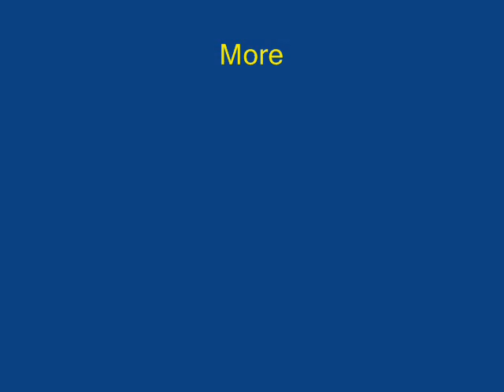ACROBAT - UZBEK - 35 MB.wmv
Make this acrobat using an old greeting card, needle-thread, glue and a broomstick. The arms and legs are hinged and free to move. On hold and twisting the stick the Acrobat will move its arms and legs and execute a beautiful dance.
This work was supported by IUCAA and Tata Trust. This film was made by Ashok Rupner TATA Trust: Education is one of the key focus areas for Tata Trusts, aiming towards enabling access of quality education to the underprivileged population in India. To facilitate quality in teaching and learning of Science education through workshops, capacity building and resource creation, Tata Trusts have been supporting Muktangan Vigyan Shodhika (MVS), IUCAA's Children’s Science Centre, since inception. To know more about other initiatives of Tata Trusts, please